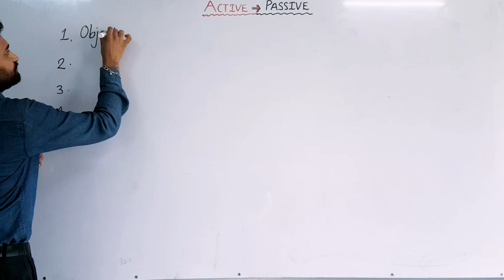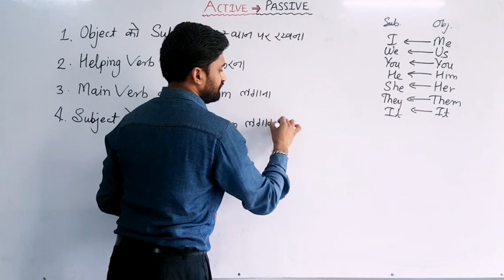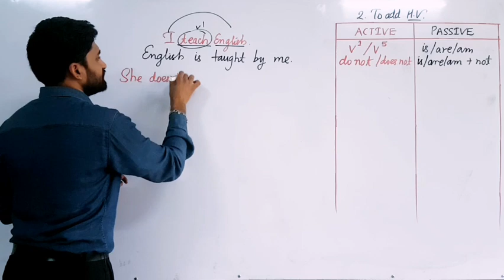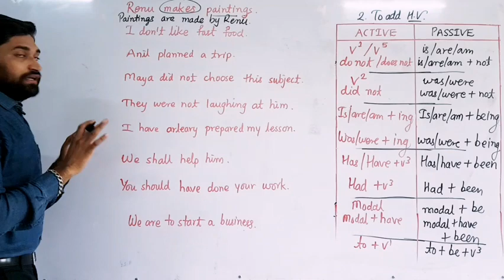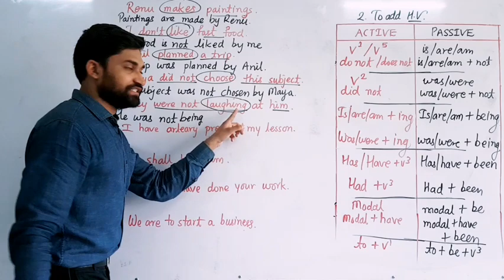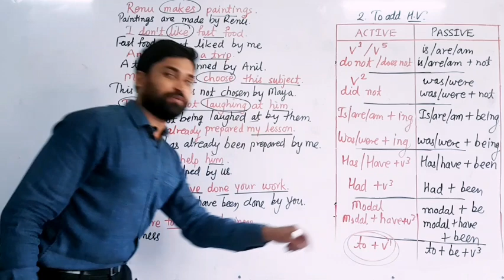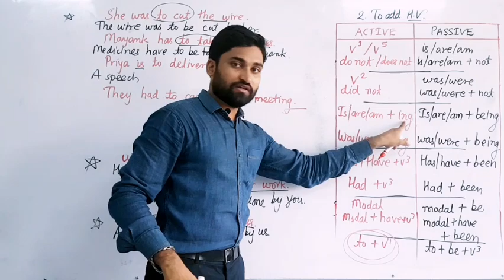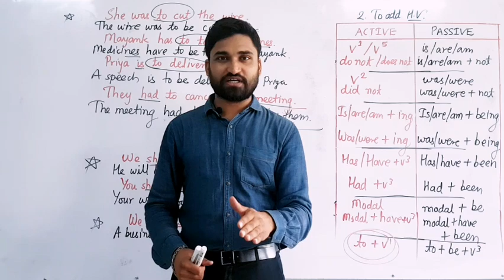Rules for changing Active Voice into Passive Voice | Lecture :2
For all the videos on this topic, the link of the playlist is given below :